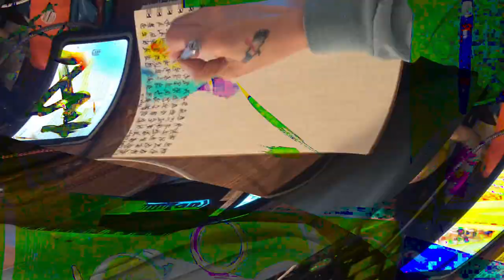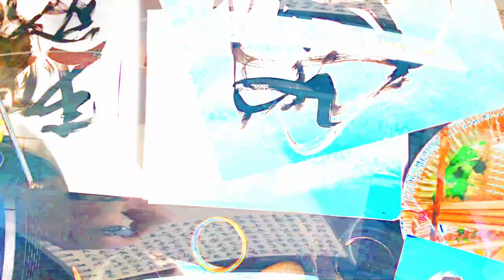[EPILEPSY WARNING] Movie 24 02 16 00h12m48s